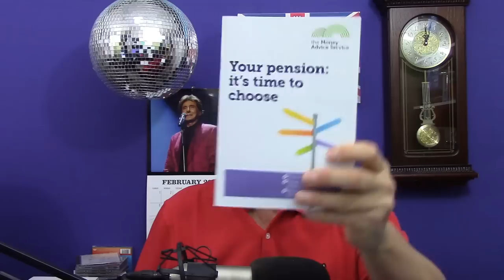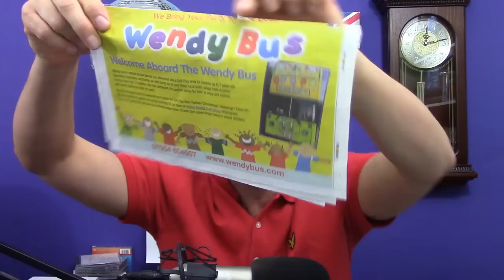United Kingdom Talk LIVE Saturday 7th February 2015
This show is recorded "LIVE" on Saturday's.
You can join in on Saturday's at 12pm Midday GMT (UK Time)
by skype"unitedkingdomtalk" or telephone

A pension booklet drops through my letterbox.
Crisps flying out of peoples mouths.
Anne & Ronny on the phone.
My experience running a small talk station.
Bingo wings.
It's not really work.
I am a character from Star Wars.
What goes through your mind when your parents have gone ?
Wendybus.com
Selling homes with no personality.
Marj's birthday message.
Chavvy house.
Ronny has style.
Andy buys me a gift.
Wendy's little dog. RIP.
Tommy is starting a radio station.
Do I need assisted suicide ?

Twitter chrisreardonuk